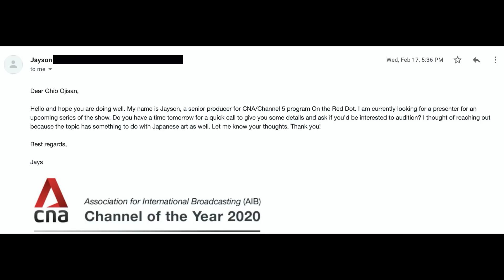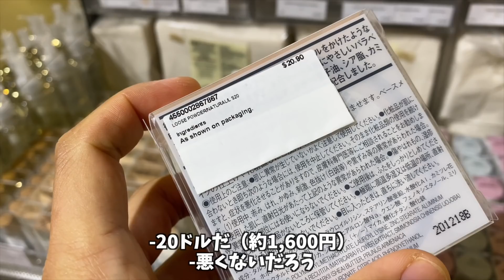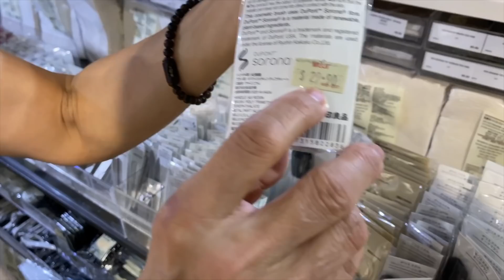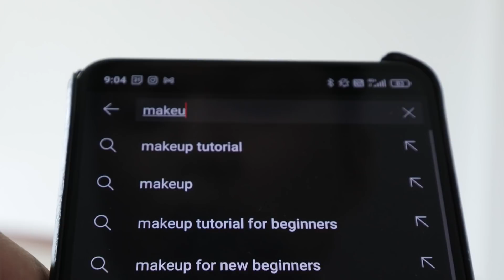ANNOUNCEMENT: I'm Hosting a TV Show!!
I'm hosting a new series on "On The Red Dot"! Excited for this opportunity, but also stressed and nervous at the same time. I hope I don't screw up. And do I need to put makeup?

The 1st episode is planned to be aired on Channel 5 on 28th May, 9:30PM. (I heard it will also be aired on Channel NewsAsia). Put it in your calendar - let's watch it together! The episodes will also be uploaded on YouTube so I'll let you know on Instagram when it's available once confirmed.